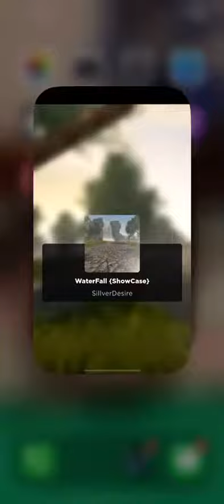My tik tok is autisticqueen97